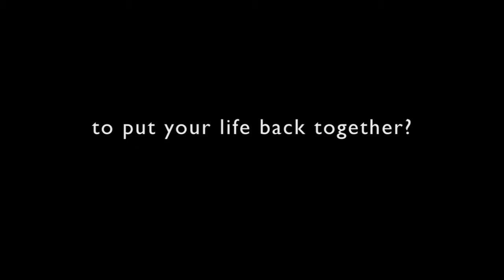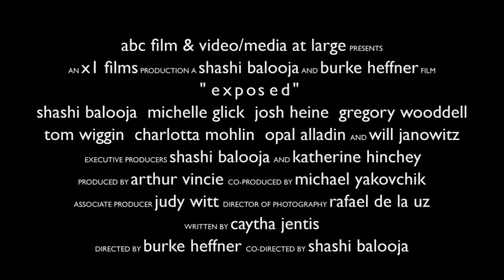Exposed Feature Film - Official Trailer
Exposed by Burke Heffner, Trailer